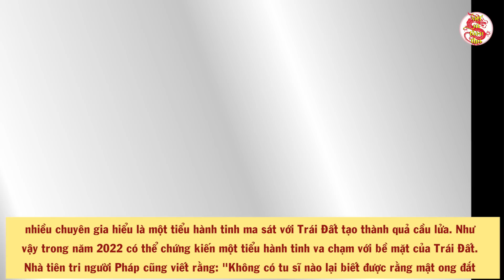Hé Lộ Lời Tiên Tri RỢN TÓC GÁY Về Th.ảm Họa Cuối Năm 2022 Mà Con Người Phải Hứng Chịu - VSTT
- Biên tập nội dung & MC: Thu Trang
- Dựng video: Thái Sơn
- Giọng Đọc: Trang Trần